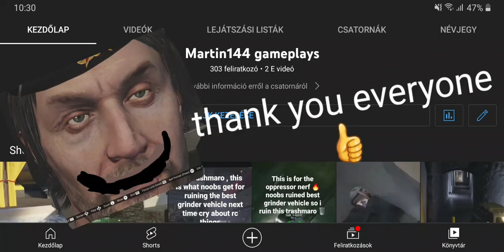thank you for the 300 subscribers 💛👍